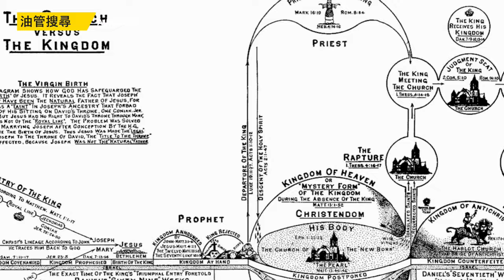眾議院議長Mike Johnson天才之舉，透過全力支持以色列造成民主黨基層決裂| AI News 愛報導